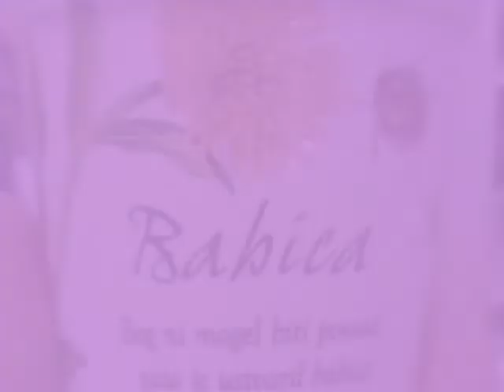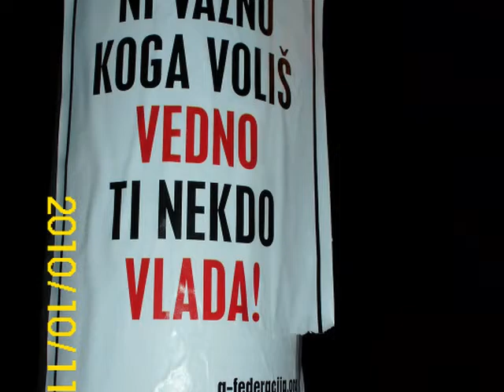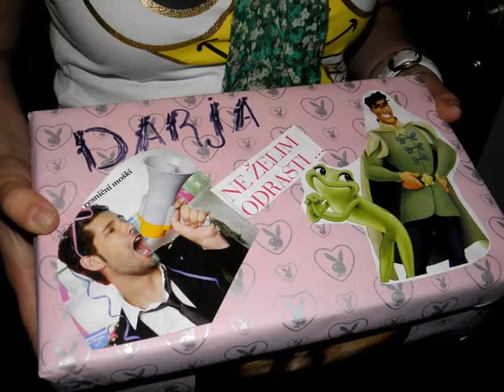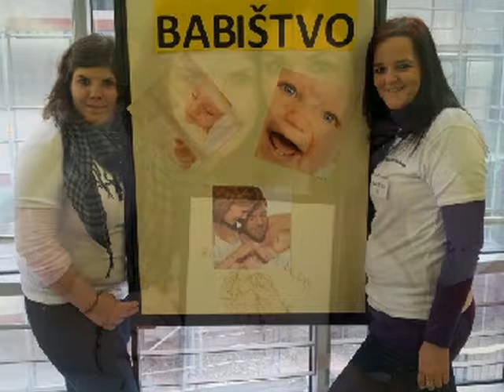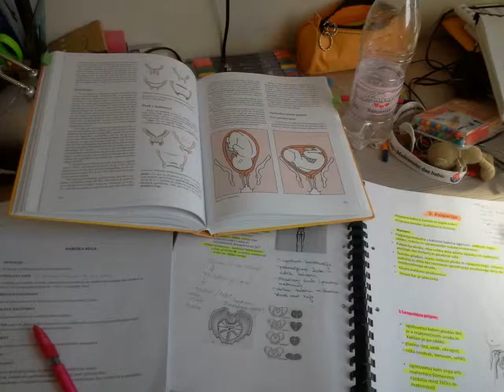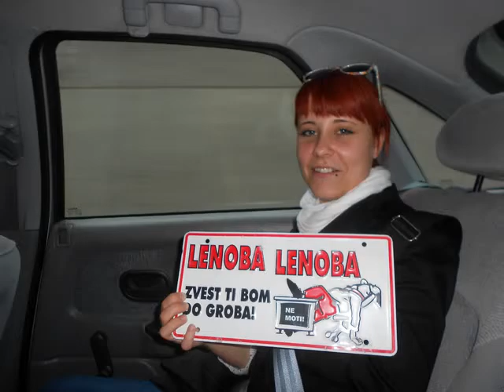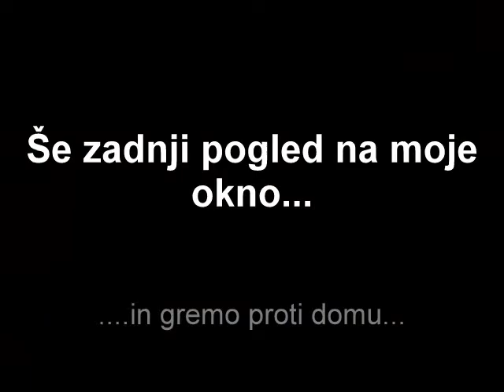Študentska leta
~ Sreča je zaklad, lepo je nekoga imeti rad in ko veš, da nisi sam, je vsak dan s soncem obsijan!!! ~

Dragi moji...hvala vam za vsee lepe trenutke, ki smo si jih delili :))))